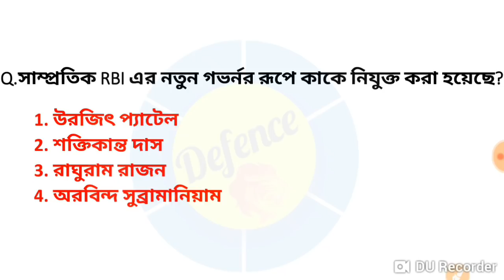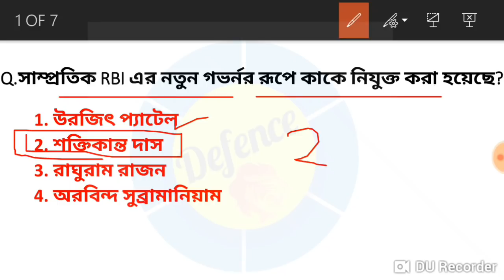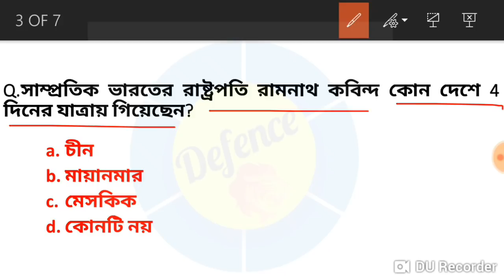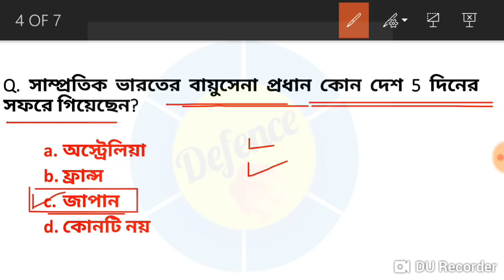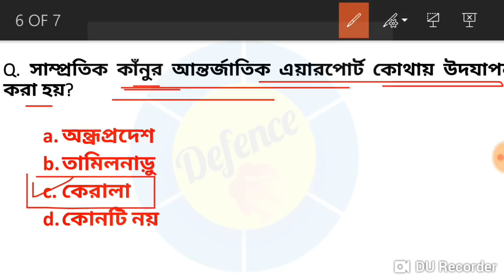14 Dec Daily Current Affairs for PSC FOOD, RPF,SSC GD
14 Dec Daily Current Affairs for PSC FOOD, RPF,SSC GD